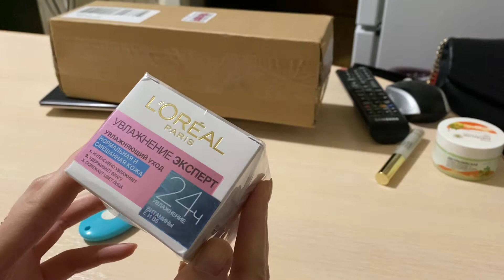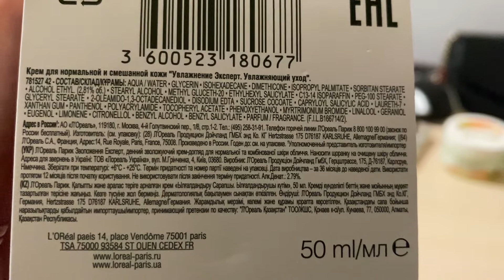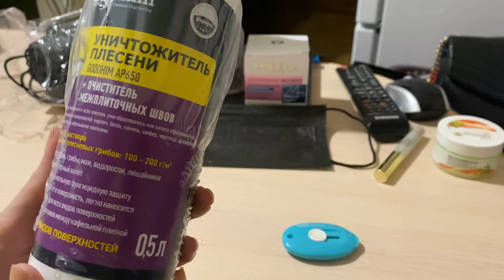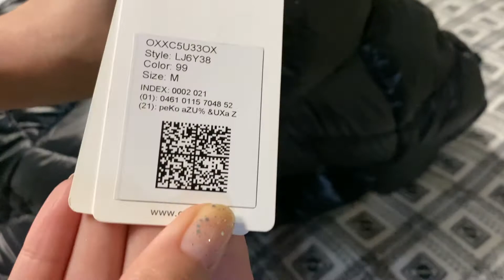Заказ Остин классная женская куртка / Увлажняющий крем Лореаль/покупки для дома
На сайте Остин заказываю не первый раз, куртки меня вполне устраивают, зимнюю ношу уже 2 года